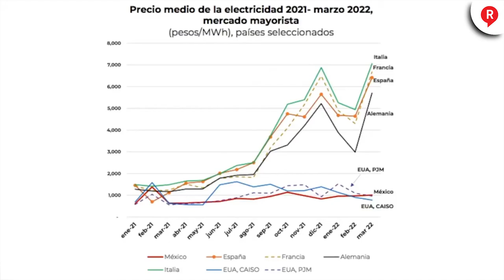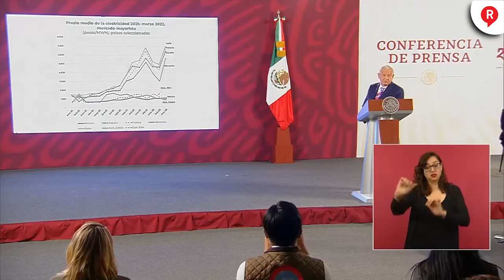AMLO no se deja de la SCJN; “o están con el pueblo, o del lado de las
¡AMLO DA ULTIMÁTUM! La SCJN tiene en sus manos el destino del pueblo de México y llegó la hora de definirse: “son abogados que defienden el interés público o son abogados patronales".